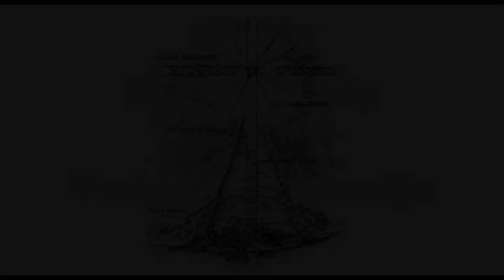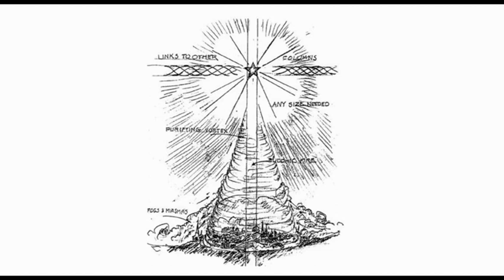Meditacija Budičnih stolpov - Slovenian guided audio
Tu so navodila za ohranjanje vsakega Budičnega stolpa:

1. Uporabite svojo tehniko za dosego sproščenega stanja zavesti. Globoko vdihnite briljantno belo svetlobo. Izdihnite vse, kar vam ne služi več. To nekajkrat ponovite. Nato izrecite sledečo ali pa podobno mantro, naglas ali pa po tihem, kakor ste vodeni:

"Jaz sem Duša,
Jaz sem Božanska Svetloba,
Jaz sem Božanska Volja,
Jaz sem Božanska Ljubezen,
Jaz sem fiksen načrt sebe, Duše."

2. Predstavljajte si, kako vaša čakra zvezde duše zažari z briljantno belo svetlobo. Predstavljajte si, kako se ta svetloba v obliki vrtinca spiralno spušča navzdol ter čisti vaše energijsko polje.

3. Visoko na nebu, okoli 14,5 km nad izbrano lokacijo, si predstavljajte peterokrako zvezdo. Predstavljajte si, kako se ta zvezda lesketa visoko nad izbrano lokacijo, ter sveti z briljantno belo svetlobo.

4. Sedaj si predstavljajte, kako beli ogenj AN izžareva iz Galaktičnega Centralnega Sonca skozi vse točke Luči našega Sončnega sistema, nato ta steber potuje skozi peterokrako zvezdo
ter naprej skozi izbrano lokacijo globoko do središča Zemlje. Ta steber si predstavljajte nekaj minut.

5. Predstavljajte si, kako se iz peterokrake zvezde spušča briljanten vrtinec bele svetlobe ter se pomika spiralno navzdol v smeri urinega kazalca in odstranjuje ter pretvarja vse nizke vibracije, temne entitete in temne energije ter jih prinaša nazaj k peterokraki zvezi na transmutacijo. Ta vrtinec vrteče se bele svetlobe si predstavljajte nekaj minut.

6. Predstavljajte si, kako je ta Budični stolp popolnoma povezan z vsemi Budičnimi stolpi na planetu. Predstavljajte si, kako je povezan s planetarnim svetlobnim omrežjem pod, nad in na površju planeta ter kako je povezan z vsako točko Luči, kakor to vodijo Povzdignjena Bitja. Predstavljajte si, kako je vse povezano s tem Budičnim stolpom preko peterokrake zvezde v omrežju briljantne bele svetlobe.

7. Sedaj v imenu Vira, v imenu prisotnosti Jaz Sem večne svetlobe, izjavljamo in poveljujemo, da je ta Budični stolp na izbrani lokaciji popolnoma dokončan na vseh ravneh, kakor je to vodil Vir.